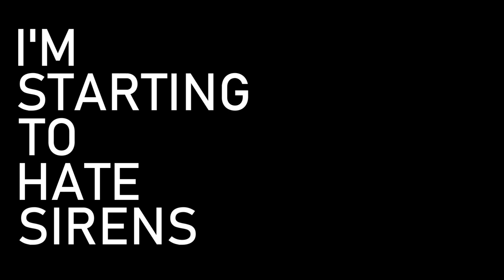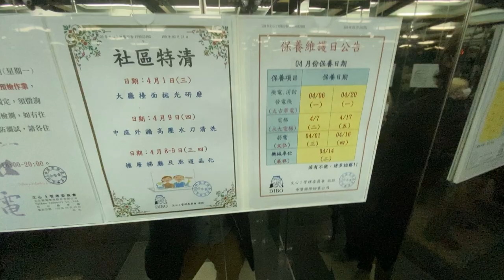I’M STARTING TO HATE SIRENS (LANGUAGE BARRIERS) 我開始討厭警笛（語言障礙）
These Taiwan sirens keep waking me up at random times. It makes it worse when you don't have a clue what the sirens mean or are saying. Yet, it's one of the perks of living in a foreign land. You know the sirens at your own home, but it takes time to learn what each one of the sirens means when you are living somewhere foreign.

If you would like to give me new video ideas, I may just make a video about your topic. I am currently on the road to 100 subscribers and I want to produce the best quality content possible for you so maybe I can help you learn something or two. or just give you some enjoyment. I feel honored that you let me tell you these stories or weird situations that happen. You are what makes me continue making these videos and your presence makes me truly so happy :)

Equipment
- Canon SL1 w/Tokina 11-16
- iPhone 11

To explore more of Asia with me...